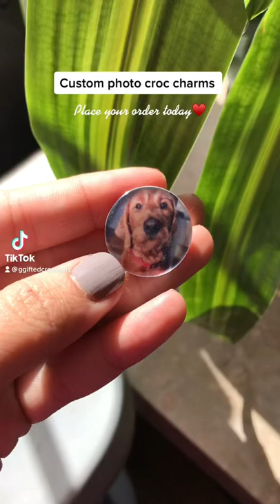Custom Dog Photo Croc Charms 🐶